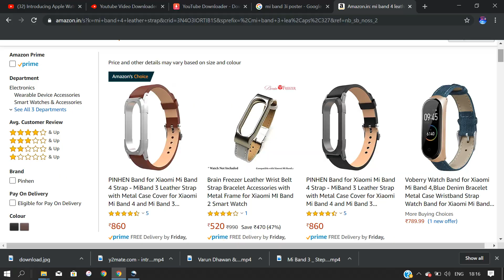Smart Watches Vs Normal Watches Vs Fitness Band ||Tech Or Fashion || miashmeet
In this video i have tried to remove your confusion what to follow tech or fashion what is better for you, So do watch the video till end and go by the latest tech and yes, also go by latest fashion.
Share The Video With Your Friend,Family And Relatives.

Peace